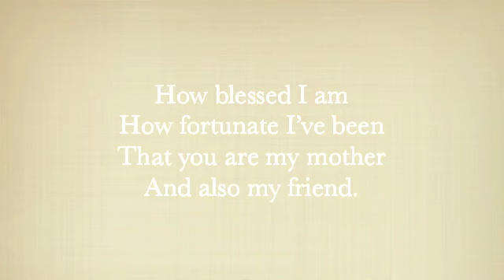Santa Lucia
In memory of my Mom